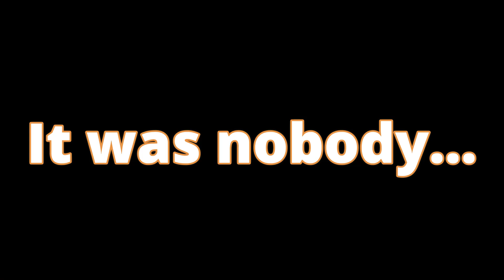If I LOSE I GIVEAWAY MY INVENTORY... Roblox Flee the Facility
In today's Roblox Flee the Facility video I had a Flee the Facility 1v1 with one of you to see if I had to give up my item(s) i've grinded in my inventory. You may also have a chance to do have a Roblox Flee the Facilty 1v1 with me!